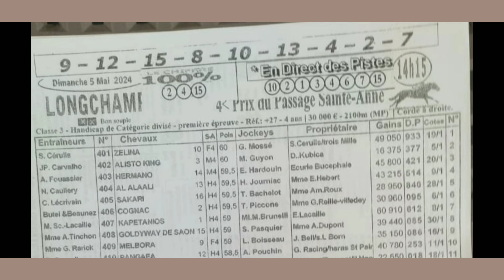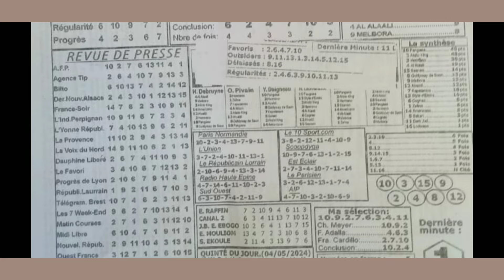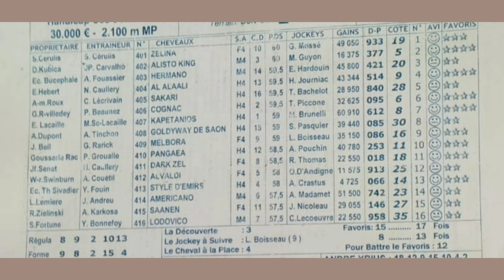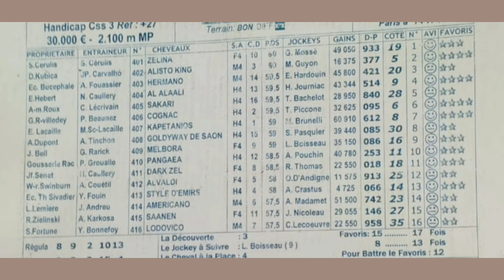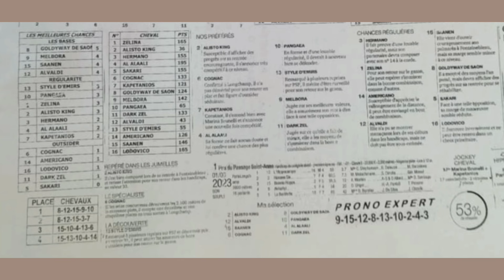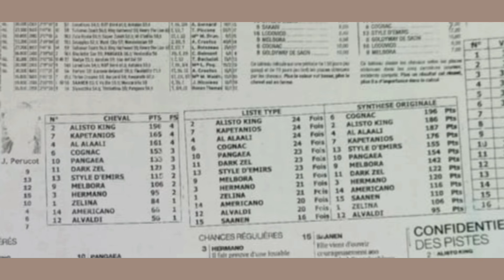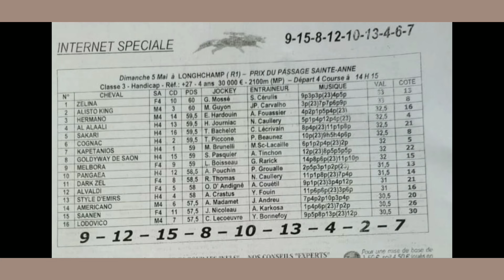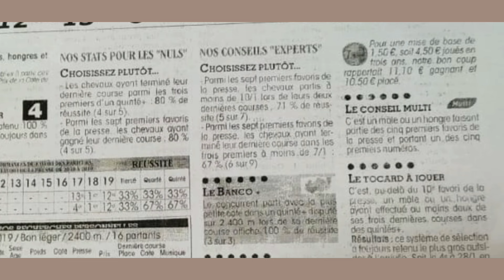PROGRAMME QUINTÉ DU DIMANCHE 05/05/2024 A LONGCHAMP